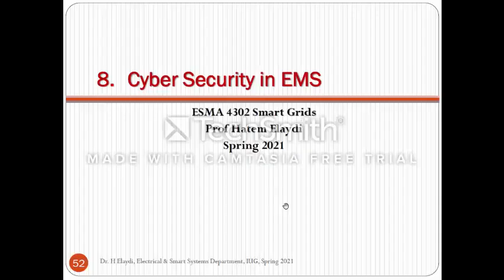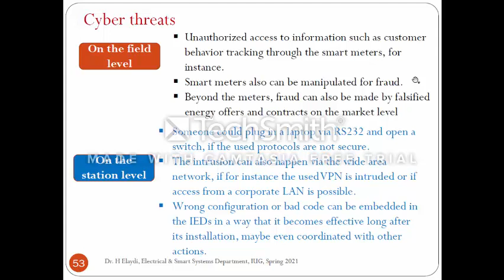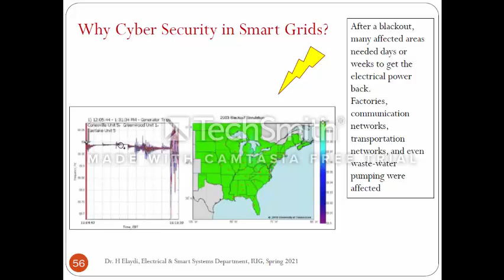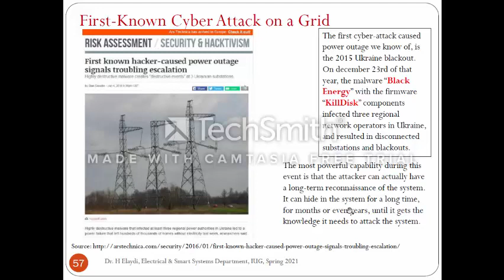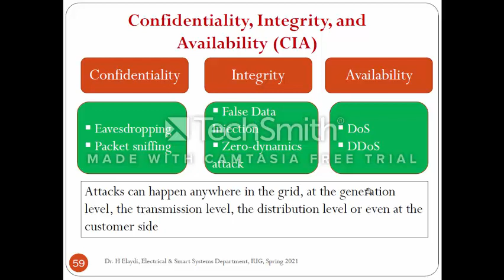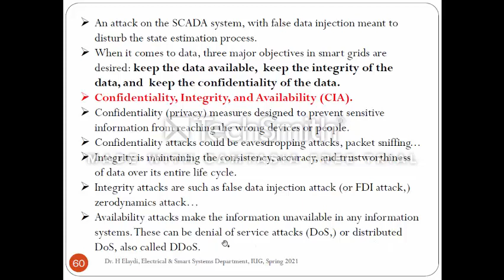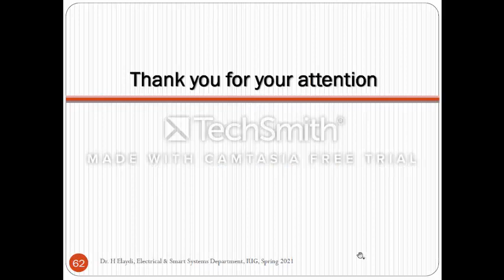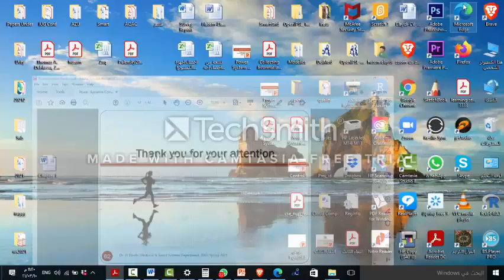SmartG Week 7 Power Systems Control Part 5